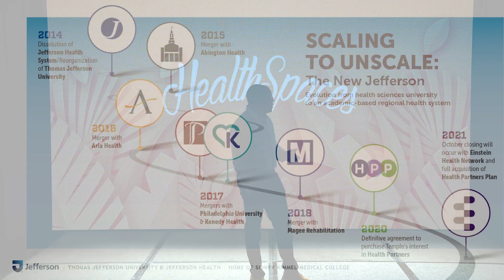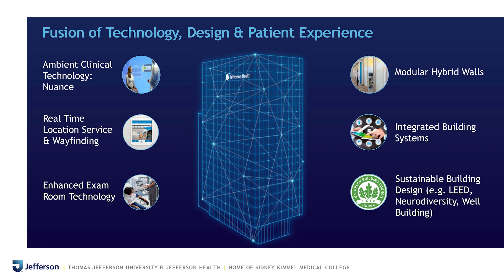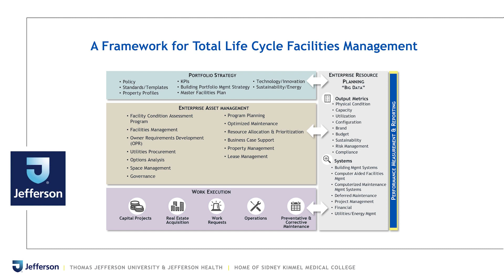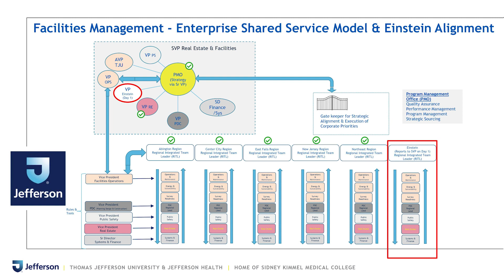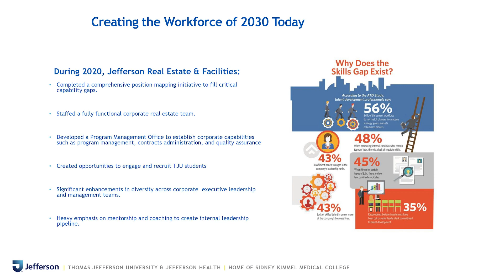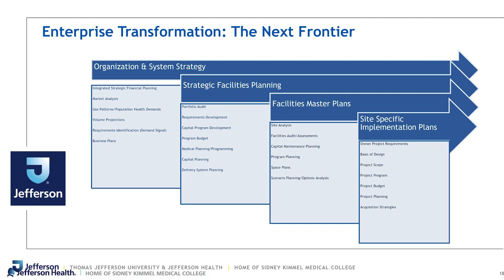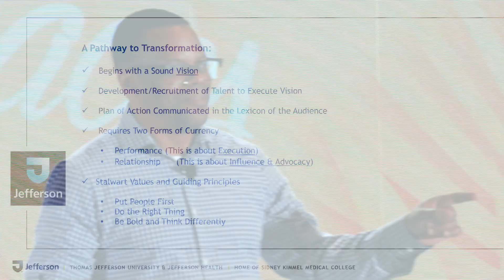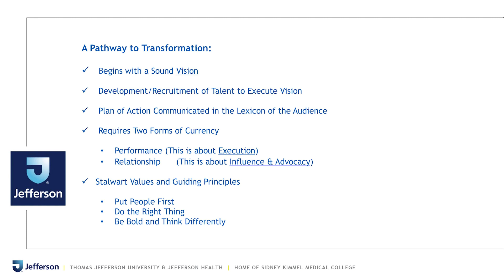Creating a Transformational Real Estate & Facilities Team | Clayton Mitchell (Jefferson Health)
As healthcare system consolidation continues across industry, the need to create enterprise real estate and facilities teams to quickly extract value associated with mergers and acquisitions has accelerated exponentially. To meet the accelerated demands of growth, Thomas Jefferson University and Jefferson Health executed a model of transformation built upon six pillars, which facilitated an organizational transformation in 18 months while unlocking significant real estate portfolio value.

Presented by Clayton Mitchell, SVP of Real Estate & Facilities for Jefferson Health

Recorded at HealthSpaces '21 (October 25, 2021 in Palm Springs, CA)